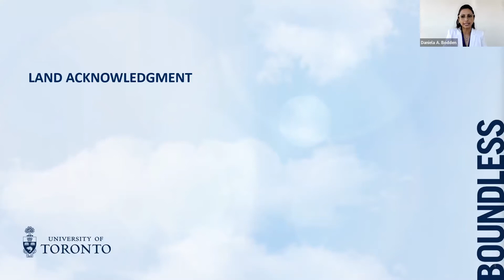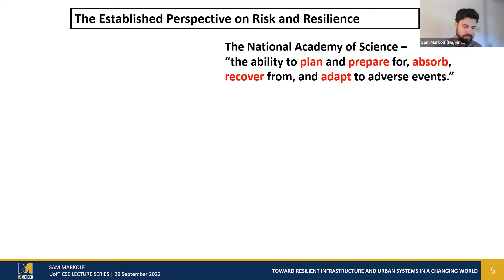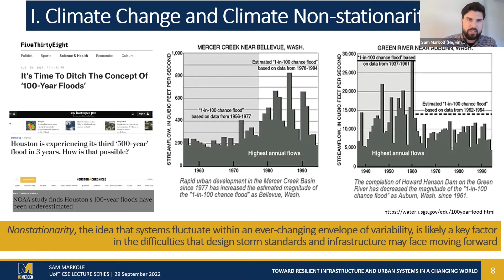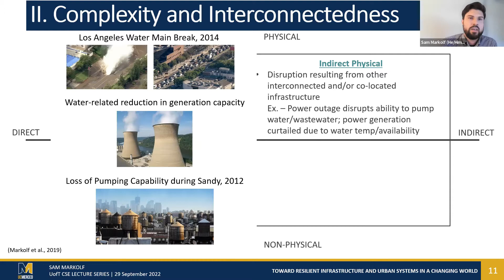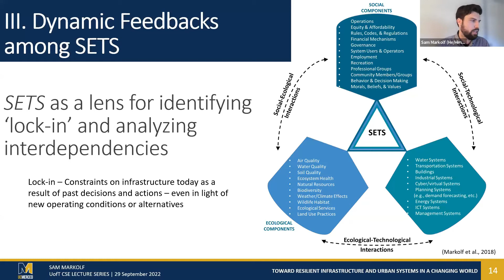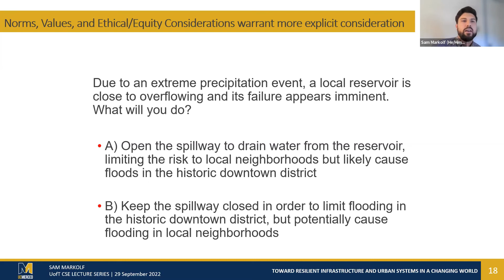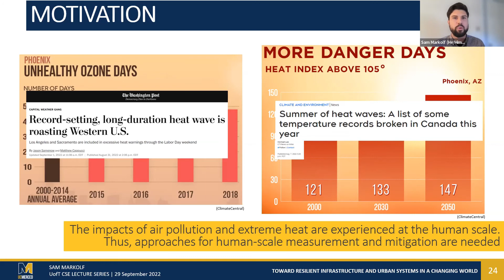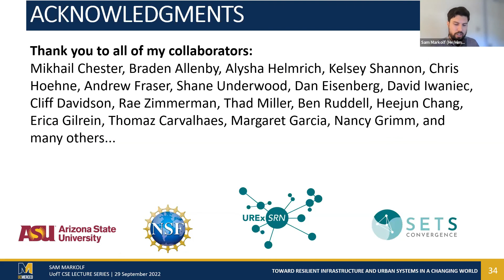CSE Guest Lecture September 2022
0:00 Opening Remarks
4:34 Presentation Start

Presentation Abstract
We are living in a world increasingly defined by pervasive and accelerating climatic, technological, social, economic, and institutional change. These convergent changes portend a wide range of possible impacts to our urban, ecological, and infrastructure systems. In response, the concept of resilience – the ability of systems and communities to identify, anticipate, alleviate, prepare for, respond to, and recover from large-scale changes – has emerged as way to navigate the complexity, uncertainty, and potential disruptions associated with a rapidly changing world. With growing exploration and implementation of resilience, fundamental questions arise about how, when, where, and in what form it should be pursued. This talk will outline some of these broader concepts, discuss challenges to infrastructure design standards in the face of climate change, and provide an overview of applying resilience thinking to interconnected social-ecological-technological systems (SETS).  Dr. Markolf will then highlight recent work involving the use of low-cost sensors on public transit vehicles as a means to identify and address exposure to extreme heat and air pollution at refined temporal and geographic scales.  Ultimately, the talk aims to leave attendees with a clearer understanding of varying perspectives on resilience, ways in which resilience is being explored in research and practice, and prospects for applying resilience thinking in different contexts.

Speaker Bio
Dr. Samuel (Sam) Markolf is an Assistant Professor within the Department of Civil and Environmental Engineering at UC Merced. Prior to joining UC-Merced, Sam was a Research Fellow on the NSF-sponsored Urban Resilience to Extremes Sustainability Research Network (UREx SRN) at Arizona State University. Broadly, his research applies systems thinking to sustainability and resilience challenges facing cities and infrastructure systems. Example projects include examining impacts and responses to extreme events (e.g., flood, extreme heat) within transportation systems, exploring the incorporation of climate projections into infrastructure design processes, and analyzing the extent to which interconnected social-ecological-technological systems (SETS) can enhance (or hinder) the resilience of cities and infrastructure systems. Ultimately, his aim is to help decision-makers become more adept at identifying, anticipating, alleviating, and responding to accelerating climatic, technological, and social change.